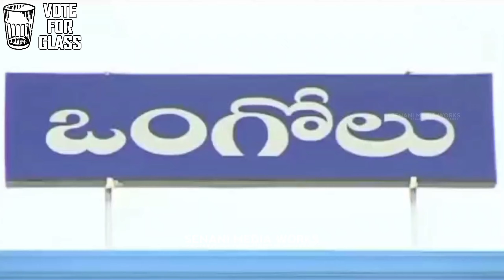ఒంగోలు నగరంలో జరుగుతున్న జనసేన జనచైతన్య యాత్ర 50వ రోజుకు లభించిన జననీరాజనం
SENANI MEDIA WORKS

WE ARE IN ALL SOCIAL MEDIA PLATFORMS